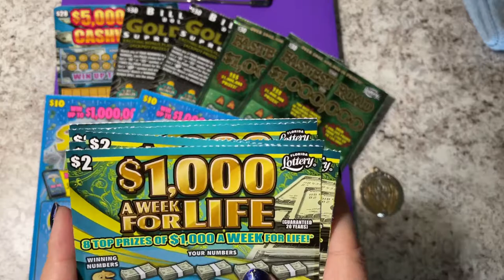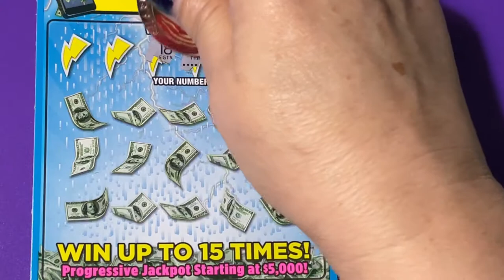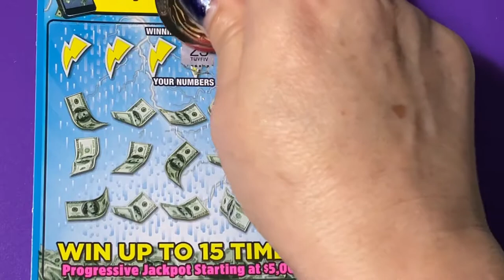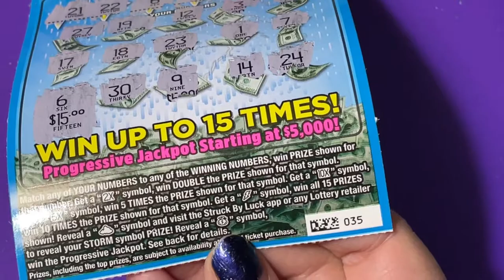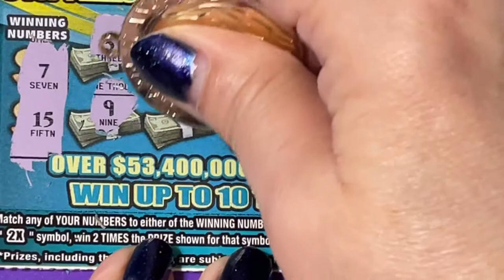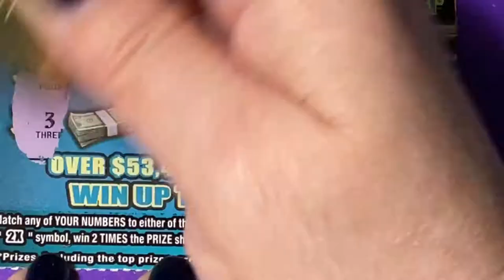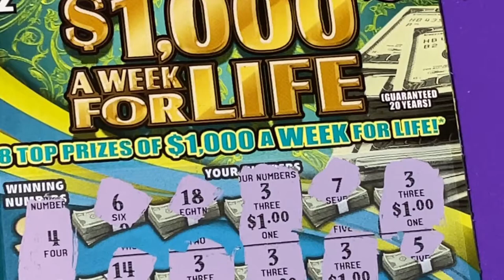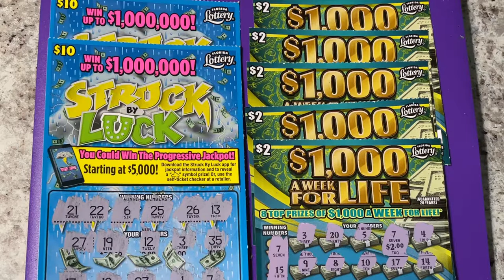LET'S SCRATCH STRUCK BY LUCK TICKETS!